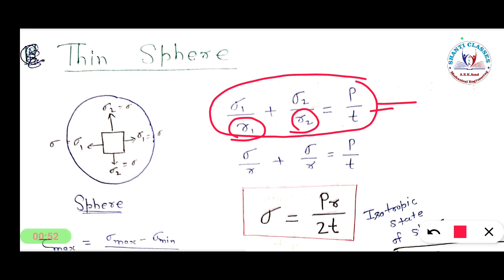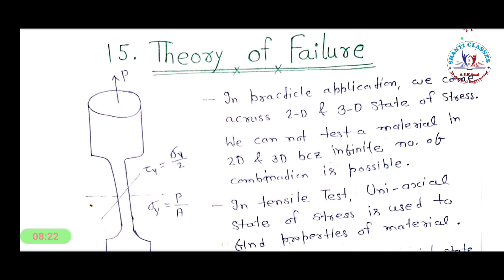31. Stress Analysis in Thin Spheres and Special Case: Thin Cylinder with Hemispherical Ends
Stress Analysis in Thin Spheres and Special Case: Thin Cylinder with Hemispherical Ends

Explore the intricacies of stress and strain in thin spheres, unraveling the mechanics that govern their behavior under different conditions. Additionally, delve into a special case, examining the stress analysis of a thin cylinder with hemispherical ends. Gain valuable insights into material responses and structural considerations. For comprehensive learning, refer to the accompanying scan notes.

You can also join us on different social platforms